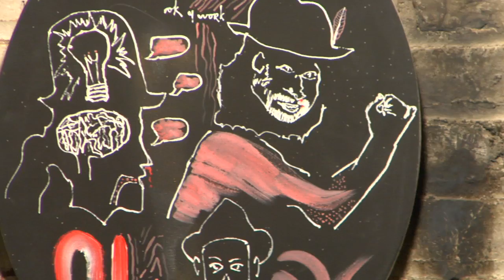Art installation by Brook Goldberg @ The Art Party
I was at The Art Party at Galapagos in December 2007 and the concepts in Brook Goldbergs art jumped out at me so I decided to record some video.  Then the organizer of Party offered to introduce me to Brook and I recorded this audio clip.  Brook Goldberg can be visited on MySpace here: